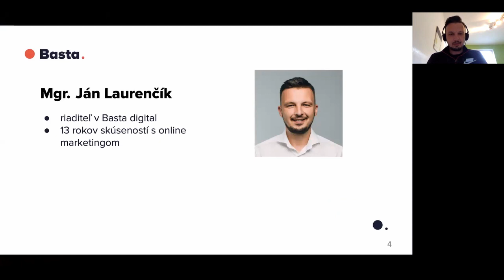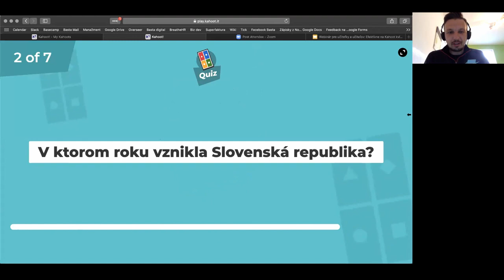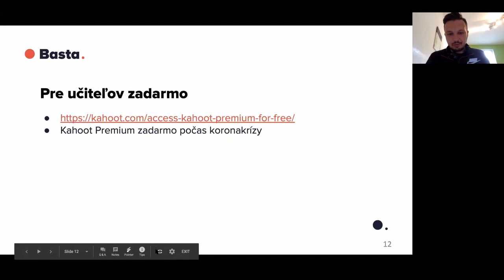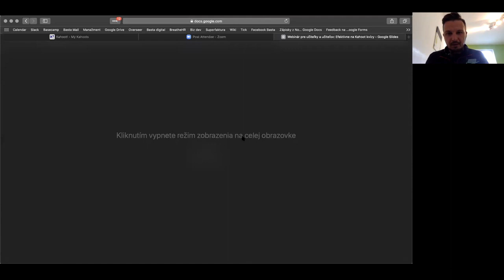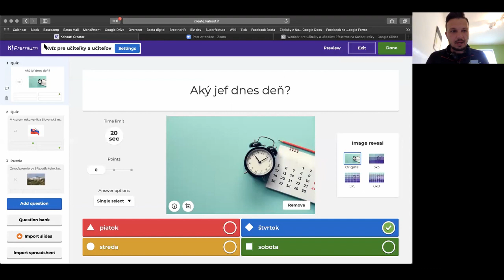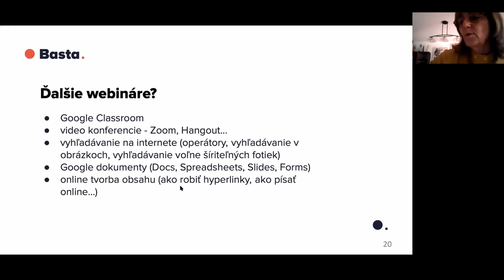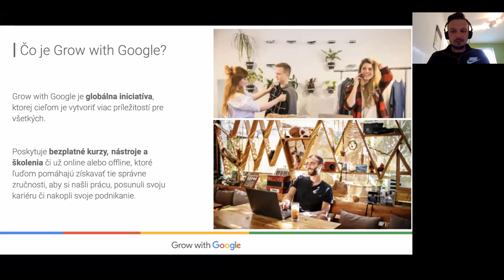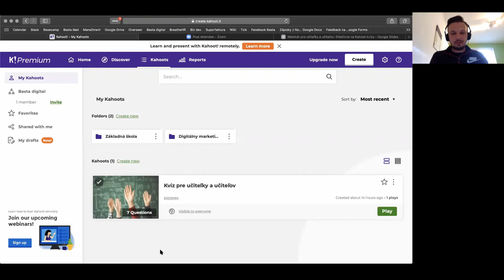Webinár pre učiteľky a učiteľov: Efektívne na Kahoot kvízy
Tento webinár je určený pre:
🔴 pedagógov a pedagogičky
🔴 vychovávateľov a vychovávateľky
všetkých typov škôl alebo predškolských zariadení.

Ukážeme vám, ako Kahoot kvízy efektívne využijete pre vzdelávacie účely zadarmo, ako ich môžete zdieľať s ostatnými kolegami, ako ich skopírujete atď. Okrem toho vám predstavíme plán ďalších webinárov špeciálne pre učiteľky a učiteľov. Špeciálnou hosťkou bude Lýdia Šuchová, riaditeľka ZŠ v Lozorne. Táto škola počas koronakrízy prešla na plnohodnotnú výučbu cez videokonferencie. Viac sa dočítate tu

Online školenie vedie skúsený marketér Ján Laurenčík. Predstaví vám, ako využil nástroje ⁉️, s ktorými sa bežne stretáva vo svete marketingu, na zábavné vzdelávanie svojich detí a ich spolužiakov na diaľku počas nútených koronaprázdnin.

Ján je Google Certified Trainer pre oblasť Skills of the Future. V Basta digital pôsobí ako riaditeľ a je otcom piatich detí.